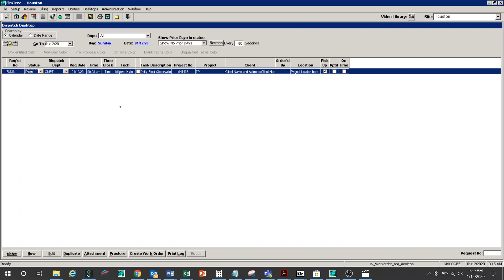Elmtree - Notify technician of new dispatch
How to notify a technician of a new dispatch work order created in ElmTree software.